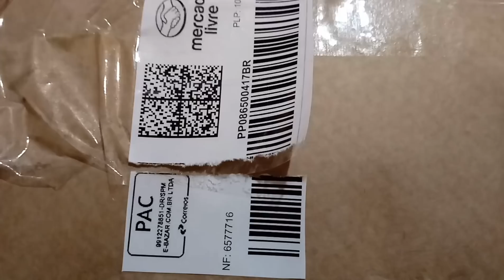Abertura da Encomenda do Mercado Livre!!!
Tempos de Crise eu economizo em tudo, mas sem perder a elegância rsrsrs!Meu novo calçado bom bonito e barato!